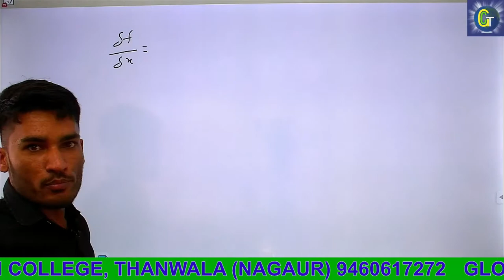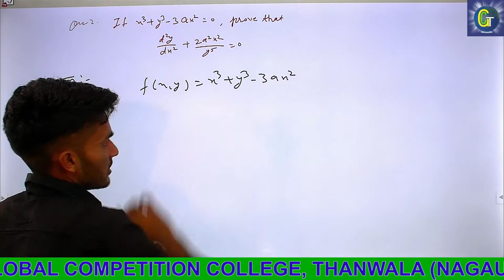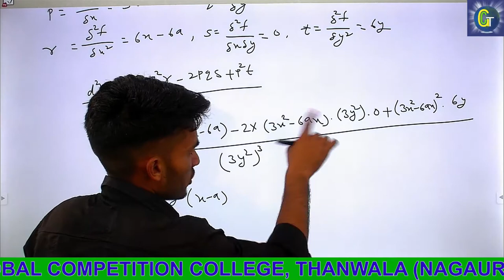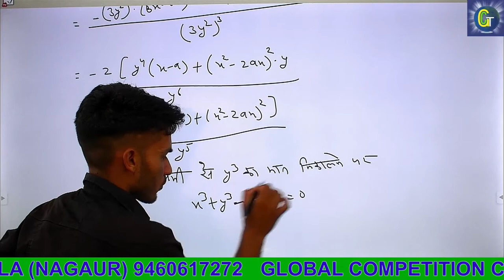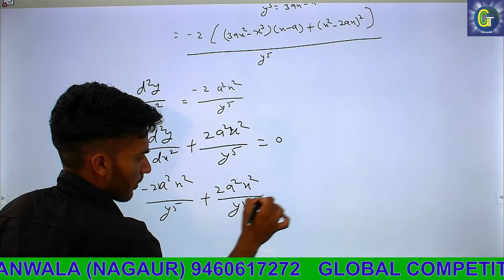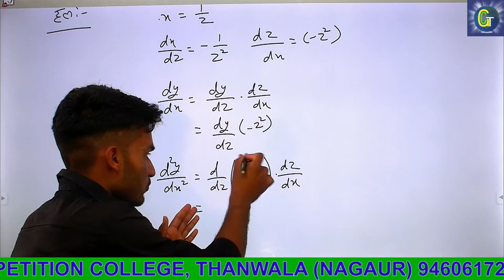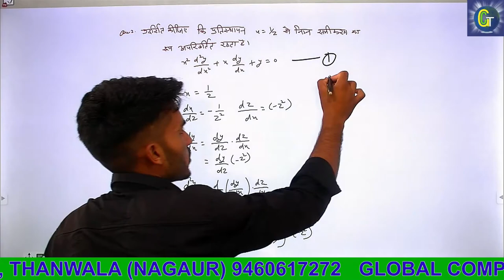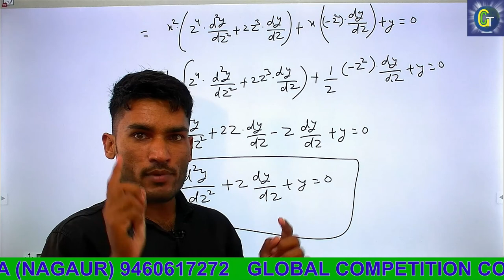PARTIAL DIFFERENTIATION PART-4 By Mukesh Bhakar Sir...